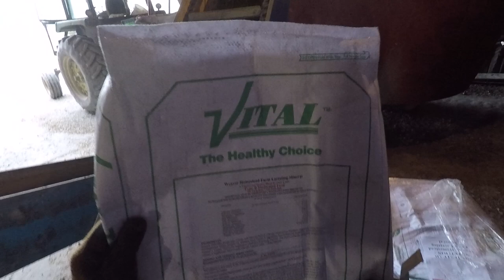Mixing Feed for Dairy Cows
The process we go through twice a day to feed our milking cows. We milk 175 cows and are located in Southern Pennsylvania.